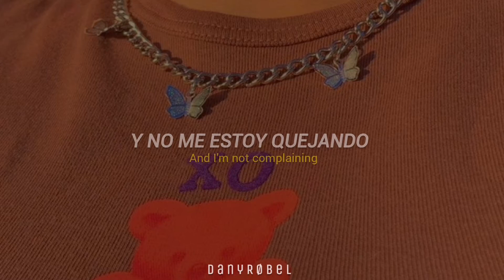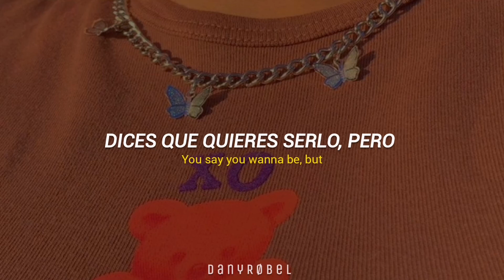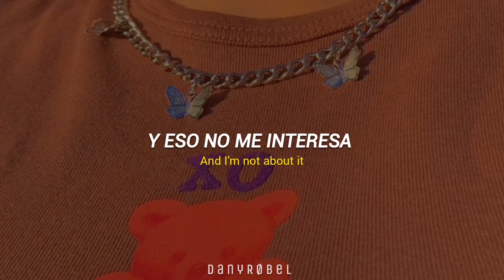Blu DeTiger - Figure It Out (Traducida al Español + lyrics)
❀ 𝘚𝘪 𝘵𝘪𝘦𝘯𝘦𝘴 𝘢𝘭𝘨𝘶𝘯𝘢 𝘴𝘶𝘨𝘦𝘳𝘦𝘯𝘤𝘪𝘢 𝘥í𝘮𝘦𝘭𝘰 𝘦𝘯 𝘭𝘰𝘴 𝘤𝘰𝘮𝘦𝘯𝘵𝘢𝘳𝘪𝘰𝘴 ❀

✨¦|×  Este video es solo la letra Traducida de la canción, no soy la propietaria de la música ni de las imágenes ×|¦✨

🎙️ Todos los derechos y sus respectivos créditos de la música a Blu DeTiger, The Orchard Music,  Sony ATV y Warner Chappell.